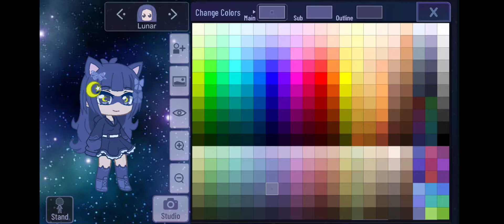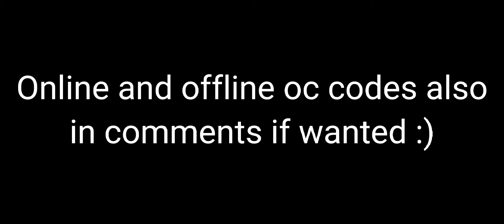How to make my oc (codes also in comments)